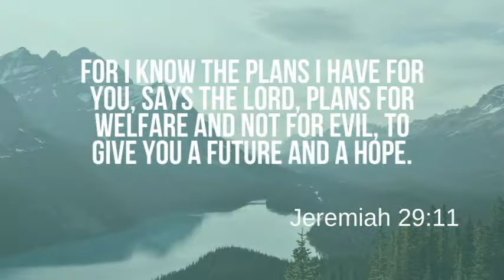Galunggong Spring rolls / Simple Recipe